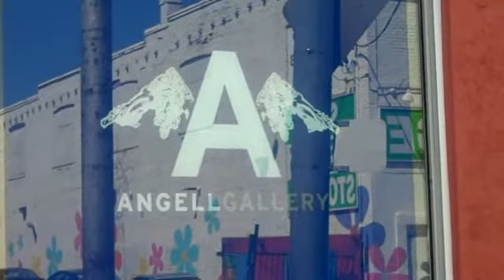Jamie Angell of Angell Gallery Talks about West Queen West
Director of the Angell Gallery and long time West Queen West advocate, Jamie Angell talks to ART Condos on what he likes about the area and what it means to him.